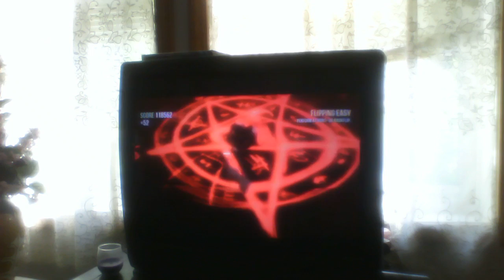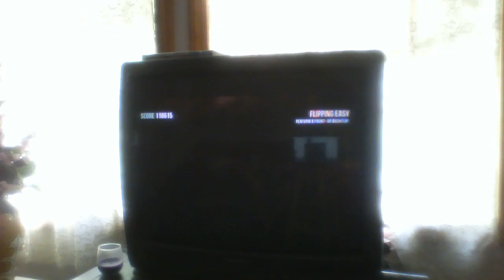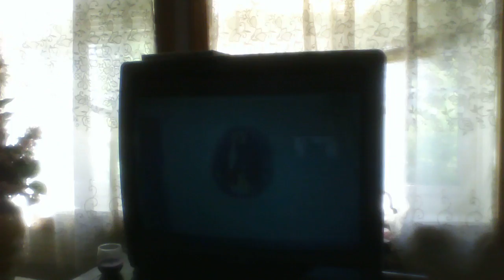Fight the Goat | Goat Simulator with GTABASS1! #5